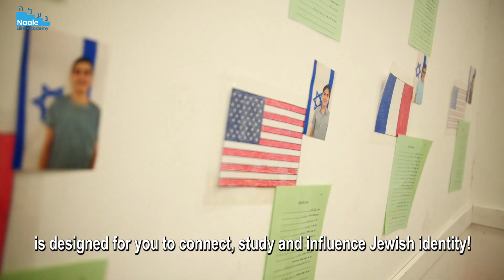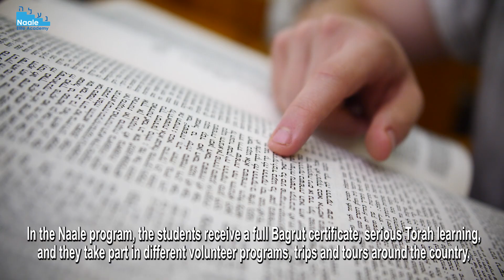The Torani track of Naale - Yeshiva High School in Shaalvim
Join Naale and let your future begin!